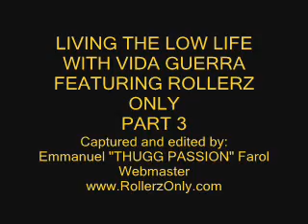livinlowlifepart part3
Living the Lowlife Season 2 featuring the World's Famous Family of Lowriders "ROLLERZ ONLY"